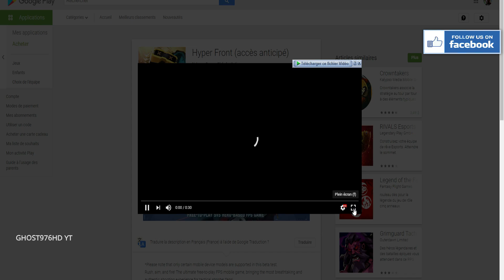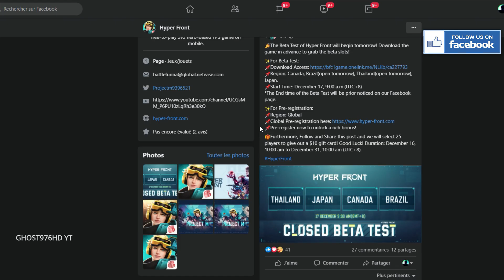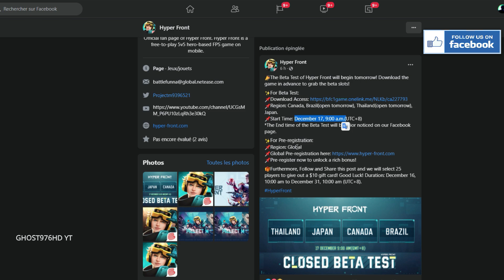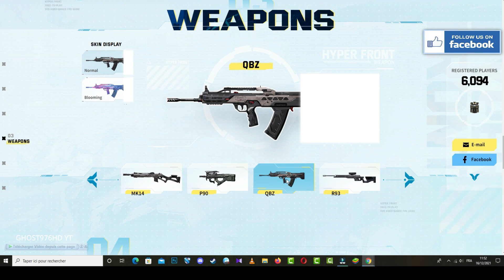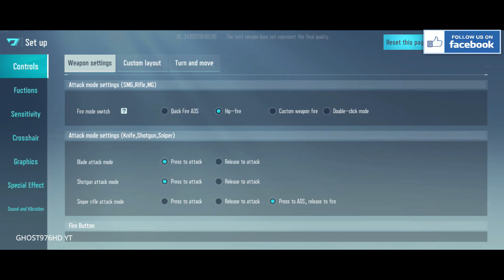HYPERT FRONT (VALORANT MOBILE LIKE ) OPEN BETA DOWNLOAD + GAMEPLAY ANDROID HDR MAX SETTING 2021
PROJECT M INTENSE GAMEPLAY ANDROID MAX SETTING 2021

💥 DOWLOADS 💥 ANDROID SOON vpn from country selected to download

TESTING
Mode ONLINE
HOW I RECORD MY GAMEPLAY: SCREEN RECORDER

🔴INFORMATION GAME🔴

Name:VALORANT MOBILE
Genre: Action/FPS/
Plataform: Android/IOS
Game ONLINE
STORAGE:500 MB

ABOUT GAME
Valorant Mobile? Project M Gameplay Beta Test(NETEASE)

*Only certain types of mobile phone are adaptable in this closed-beta test.The test will last 3 days from 4th August to August 6th and only 1000 registration available.

*Please note that only certain types of mobile phones are adaptable in this closed-beta test.
An ultimate free-to-play FPS mobile game, made for tactical shooter fans.
- [Project M] is a 5v5 competitive first-person shooter game set in a near-future sci-fi world.
- Intense PVP competition! Project M features an exciting shooting experience and unique hero abilities to create more tactical opportunities.
- Exciting and precise battle experience!
- A masterpiece on mobile! Enter a visually stunning sci-fi universe.

Download beta test on play store. Apk would be available if your device is adaptable.